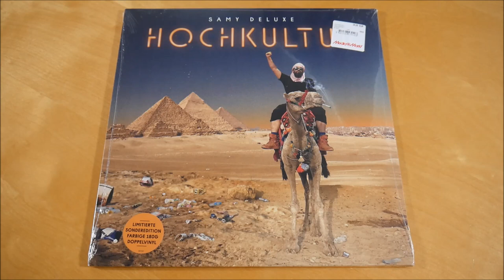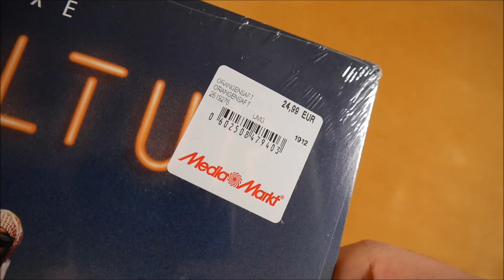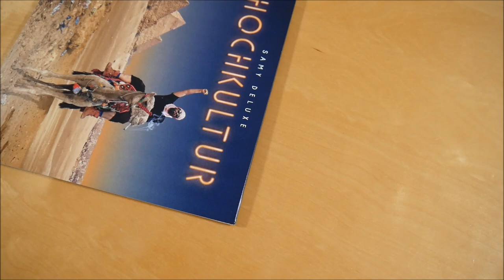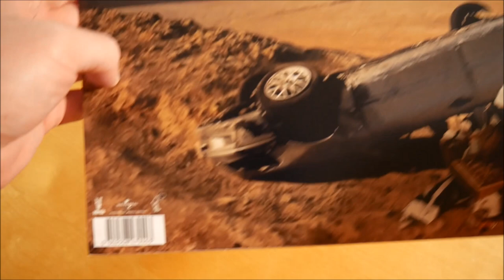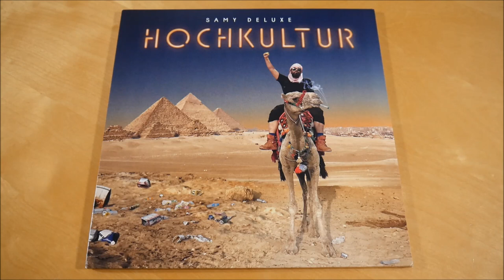Samy Deluxe - Hochkultur Vinyl Unboxing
In diesem Video zeige ich euch die Hochkultur Vinyl von Samy Deluxe.
► Hier könnt ihr das Album kaufen:
Vinyl (Orange)
Weitere Musik von Samy Deluxe

✘►ALBUM INFOS
Samy Deluxe - Hochkultur
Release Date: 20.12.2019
Kaufpreis: 24,99 €

Hochkultur Tracklist:
01. Intro
02. Requiem
03. Abendlicht
04. (Ein)Wanderer
05. Privilegiert
06. Autopilot
07. Championsound
08. Gewinne
09. Suppengabel
10. Digame
11. Ziffernblatt (Skit)
12. Back2Basics
13. Muttersprache
14. Maskenball
15. Fame (Das Music-Kill)
16. Hochmut

Hochkultur Info:
Das Album von Samy Deluxe erschien am 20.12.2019 über Vertigo Berlin.